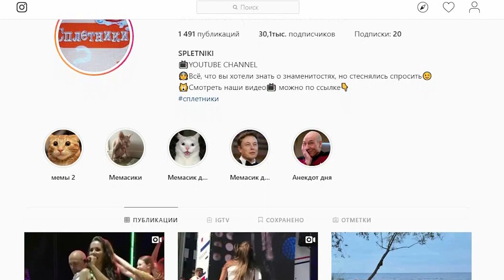Кто Самый Красивый Актер Российских Сериалов?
Говорят, что актёр не должен быть красивым, но обязательно харизматичным, однако большинство харизматичных актёров не только талантливы, но и красивы, даже если их красота не вписывается в современные стандарты. Сегодня на канале Сплетники - молодые харизматичные российские актёры, а кого из них назвать самым харизматичным, решать вам!
- Кирилл Плетнев
- Павел Прилучный
- Алексей Бардуков
- Дмитрий Паламарчук
- Александр Паль
- Павел Баршак
- Риналь Мухаметов
- Евгений Цыганов
- Даниил Белых